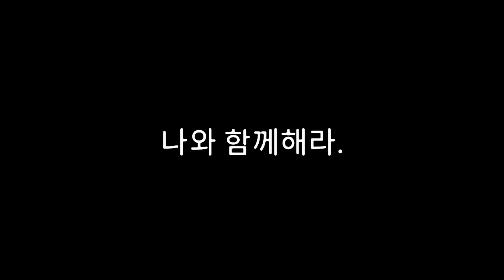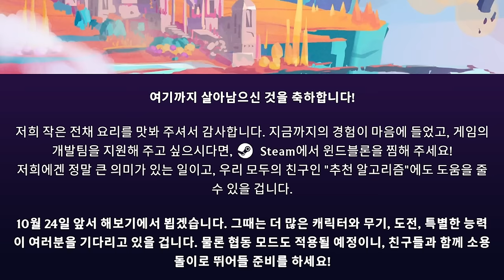속도감 개쩌는 '데드셀' 제작진의 신작 로그라이크 게임 (윈드블로운)